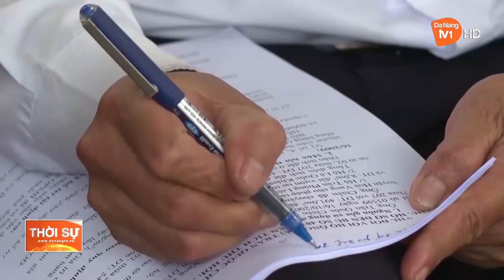TẬP TRUNG GIẢI PHÓNG MẶT BẰNG DỰ ÁN KHU ĐÔ THỊ VEN SÔNG HÒA QUÝ - ĐỒNG NÒ